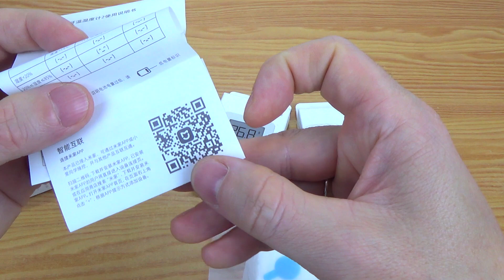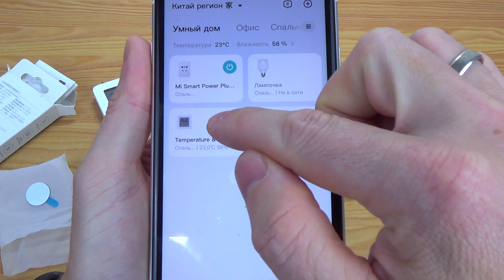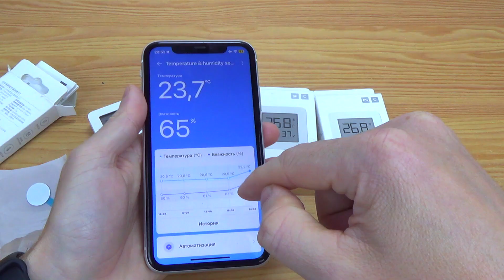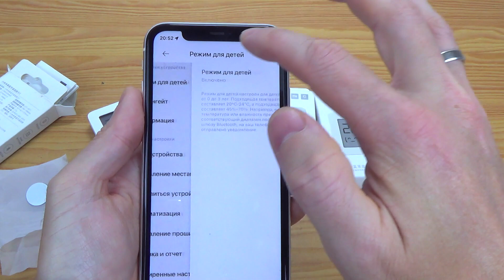Умные XIAOMI не Дорого !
Устройства умного дома Xiaomi